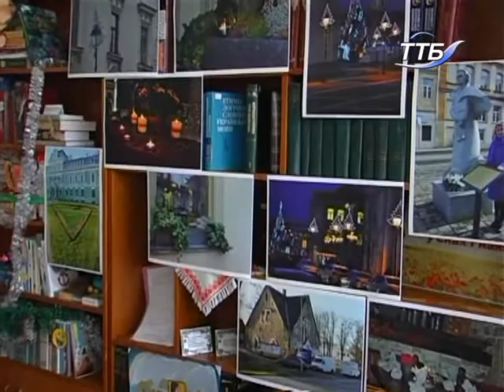Різнотематичні "родинні" зустрічі для АТОвців зі школярами провели у бібліотеці